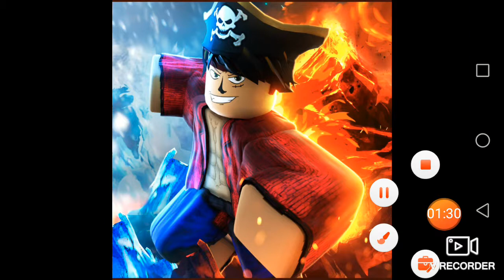Blox Fruit Hot and Cold Theme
Song : Acoustic Traveller

Artist : KPM Main Series (KPM) - KPM-0905

Album : Culture Traveller